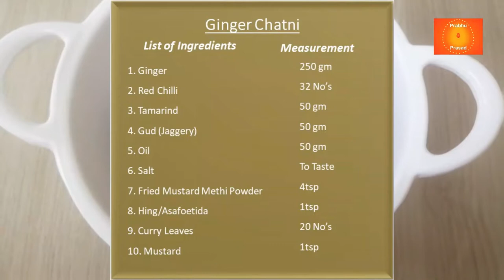అల్లం చెట్నీ | Giner Chutney। In Telugu…In 10 Minutes